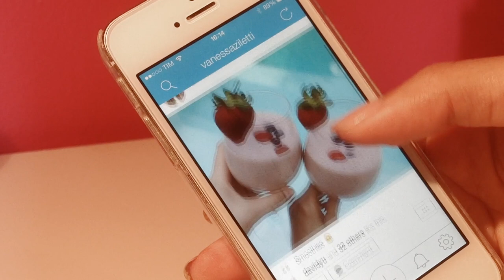I preferiti di Vane e Gabry di Agosto | MagicoTrucco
Ecco tutti i miei prodotti, capi e accessori top del mese:
- Pantaloncini Stradivarius panna
- Pantaloncini Stradivarius blu
- Collana Forever21
- Ballerine Tory Burch
- Smalto Glossip Macaroon*
- Pump Up
- Joseph Morgan

BACIO ♥